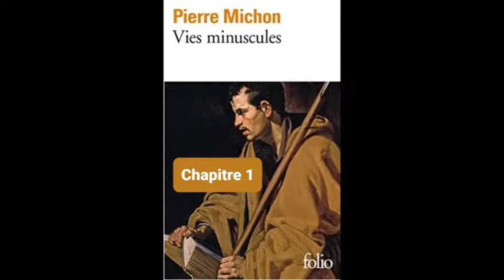1 - Vies minuscules - livre audio - Pierre Michon - Chapitre 1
Lecture du chapitre 1 de Vies minuscules de Pierre Michon

Si vous souhaitez que nous lisions la suite, vous pouvez le demander en commentaire.

Résumé :
Huit vies. Huit noms, à peine écrits en titre des chapitres, déjà tombés en désuétude. Pierre Michon pénètre les vies de ses ancêtres, anodines, infimes, parcellaires : minuscules. Malgré ou à cause de l'insuffisance des existences, l'écrivain défriche, le temps de l'écriture, ces vains terrains vagues qu'envahissent à nouveau les mauvaises herbes de l'insipide dès la plume reposée. Nul apitoiement. De la dureté plutôt, si elle ne se mêlait à une indescriptible émotion. Compatissante ? Empathique plutôt car Michon ne saurait s'épargner lui-même. Pour dire l'insignifiance déchirante de ces destins, la langue, curieusement, est chatoyante, dense, le récit profus, riche en références : dérision ultime lancée par l'auteur, soubresaut révolté du dire défectueux, inachevé, impuissant comme le reste à retenir l'éphémère. Même si "les petites gens" ne sont pas "plus réelles que les autres", selon l'exergue, elles détiennent pour Pierre Michon une vérité infaillible et alimentent, en plus de ce premier roman, la demi-douzaine de récits qui compose son oeuvre dont L'Empereur d'Occident, Maîtres et serviteurs... --Laure Anciel